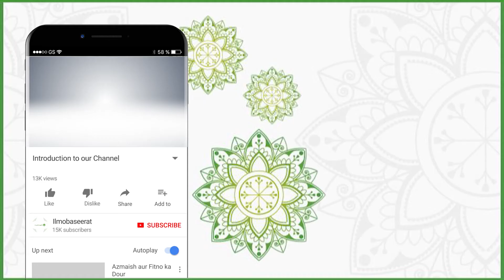Hazrat Umer(RA) ka Andaaz e Hukmurani (Part 2)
Program: Deen-ul-Haq
Topic: Hazrat Umer(RA) ka Andaaz e Hukmurani Part 1
Speaker: Mufti  Syed Tajammul Islam Gillani

IlmoBaseerat Youtube Channel is an Islamic channel in which you will find Islamic Topics including the translation and interpretation of the Holy Quran and Dare Hadiths according to the method of the forefathers.